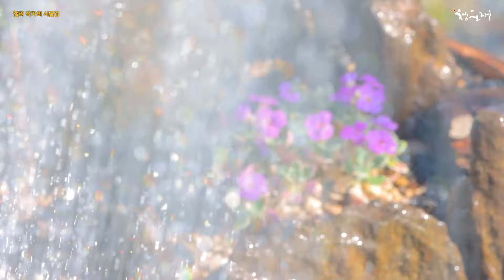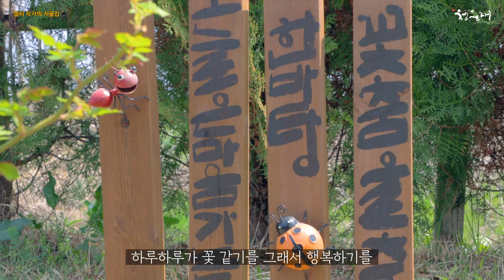청운재 [215] 청운재가 추천하는 꽃들 / 노지월동 꽃으로 정원 가꾸기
온통 초록초록 봄입니다.
청운재 뒤뜰 정원도
예쁜 꽃들 피어나고 있습니다.

전에부터 심고 싶었던
노지월동 되는
귀한 깽깽이풀을 심었습니다.
안뜰 야생화 정원도
조금씩 더 풍성해지고 있습니다.

봄이 깊어갈수록
정원 가꾸기에 바빠집니다.
본격적인 가드닝의 계절입니다.

꽃들과 눈맞추며
물을 주는 시간들이
참 소중한 봄날입니다.

봄이 깊어가는
청운재로 여러분을 초대합니다.